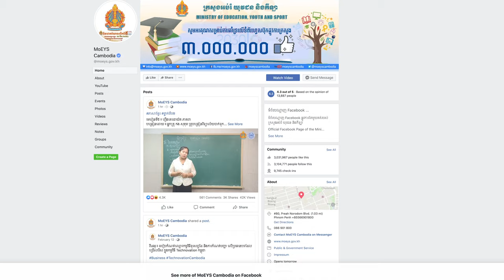From MoEYS Minister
His Excellency Dr. Hang Chuon Naron, Minister of Education, Youth and Sport, calls on all parents to support and take care of their children during temporary school closures in Cambodia amidst COVID19 outbreak.